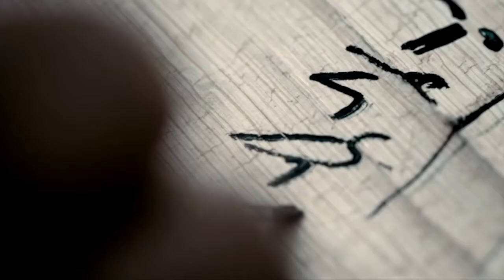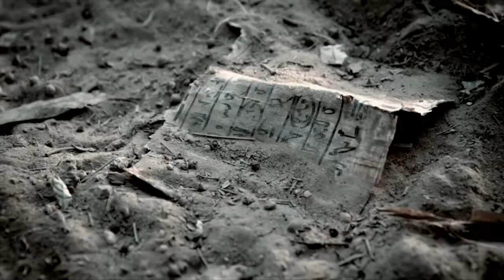Alex Knight, expert on TV series Ancient Engineering - Preview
Check out this fascinating series, where our Founder and CEO, Alex Knight along with many other amazing experts, explores the wonders of ancient engineering and how they have paved the way for our modern world.